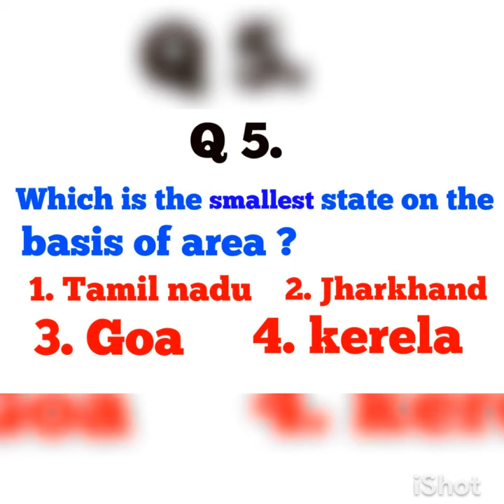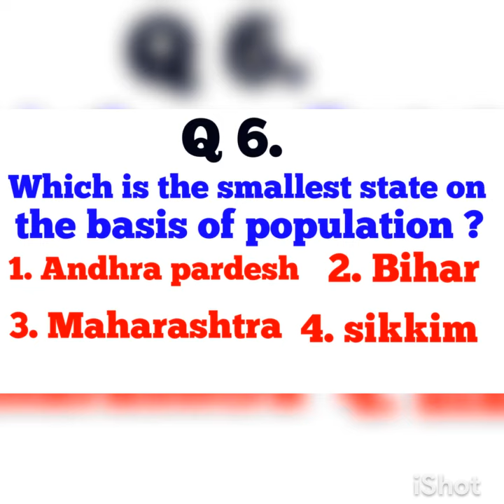General knowledge questions and answers about India